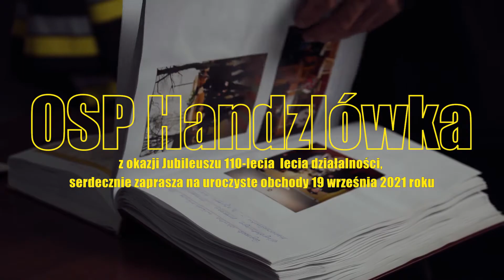OSP Handzlówka - spot - wymiana samochodów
MegafonStudio Przedstawia

Krótki spot, film przedstawia humorystyczną wymianę pokoleniową samochodów OSP Handzlówka.  "Marzenia się spełniają!"

Zdjęcia i montaż - Szymon Nowak